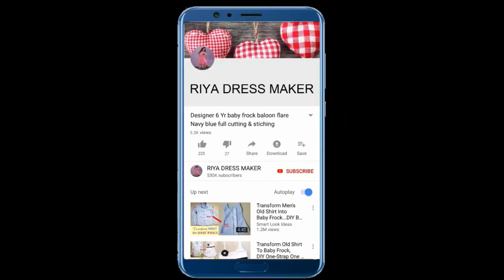DIY Designer Flared party wear Long Gown Cutting Stitching